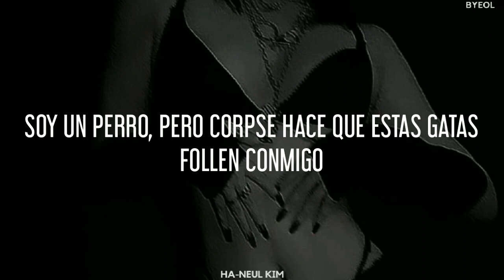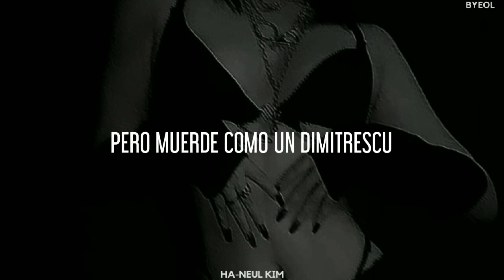Corpse x Scarlxrd x Kordhell - Misa Misa [Traducida Al Español]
⤻ Antes de que empiecen con sus cosas de que la traducción está mal hecha, les recuerdo que se necesita hacer una adaptación para que la letra tenga sentido.